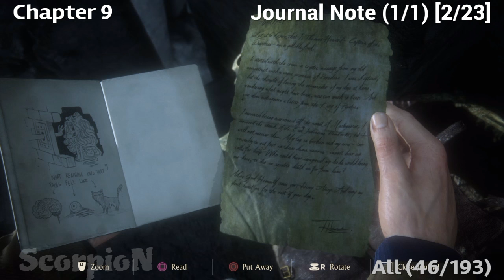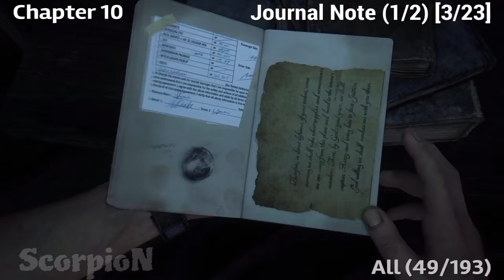Uncharted 4 | All 193 Collectables GUIDE | Part 1of3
This GUIDE (complete guide is 3 parts) includes all UNCHARTED 4 collectables a total of 193 items divided as follows:
109 Treasures
25 Journal Entries
23 Journal Notes
36 Optional Conversations
*Part 1:
Will cover from chapter 2 to chapter 10, covering the following:

(1-47) Treasures
(1-8) Journal Entries
(1-4) Journal Notes
(1-10) Optional Conversations
*Part 1 Chapters:
-Chapter 2 (00:10)
-Chapter 3 (01:01)
-Chapter 6 (02:33)
-Chapter 8 (06:20)
-Chapter 9 (12:29)
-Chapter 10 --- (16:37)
Remember:
if you think it was worth watching